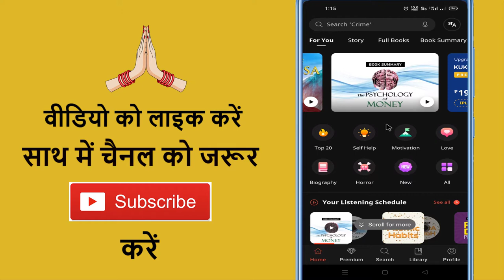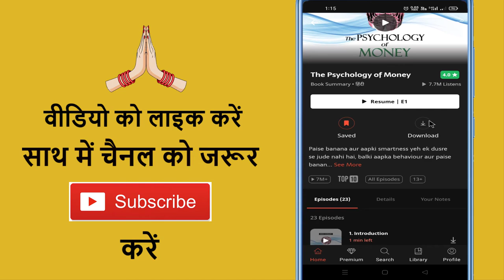KuKu FM Se Audiobook Download Kaise Kare ~ How To Download Audiobooks From Kuku Fm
Aaj ke is video me ham batane vale hai ki kuku fm se audiobook download kaise karte hai

➡ Queries Solved

1. Kuku fm se audiobook download karna hai
2. Kuku fm ka audiobook download kaise kare
3. Kuku fm se audiobook save kaise kare